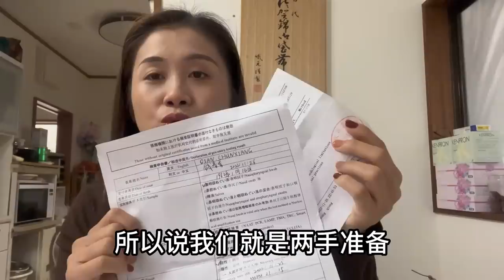在中国如何出国探亲？瑶瑶总结了这次妈妈顺利出国的经验，分享几个要点给大家【打工夫妻在日本】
妈妈出国探亲办理的所有证件流程，供大家参考